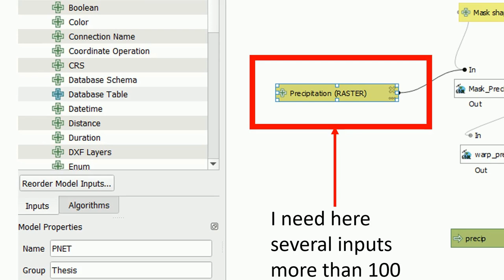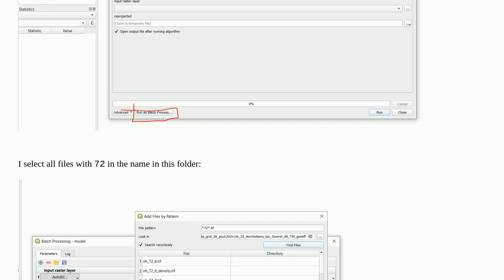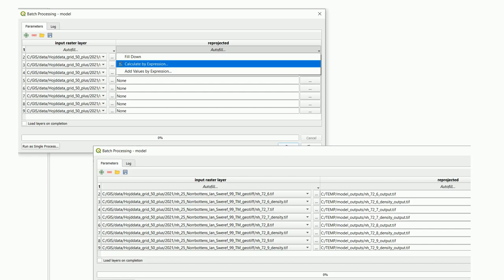Gis: Choose all the files of a folder as an input to run a process in the model designer in QGIS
Choose all the files of a folder as an input to run a process in the model designer in QGIS

A special thanks goes out to the awesome community

  iteration qgis qgis-modeler